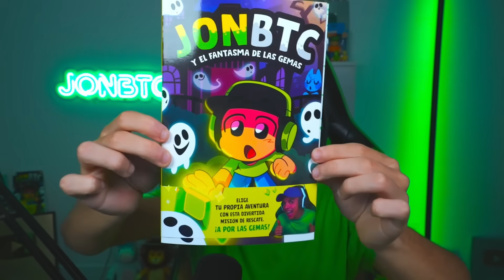MAPAS de PARKOUR que NADIE HA SUPERADO AÚN... 😰 STUMBLE GUYS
🏆 Código ➔ JONBTC en la Tienda de Stumble Guys 🏆

NUEVA BETA CERRADA 0.73
BATALLA SKINS JONBTC STUMBLE GUYS
BLOCKDASH LEGENDARIO VS NORMAL
NUEVAS SKINS BETA 0.73
PRODUCTOS DE STUMBLE GUYS EN AMAZON
NUEVA ACTUALIZACION 0.73 STUMBLE GUYS